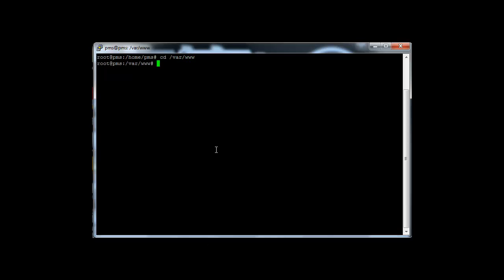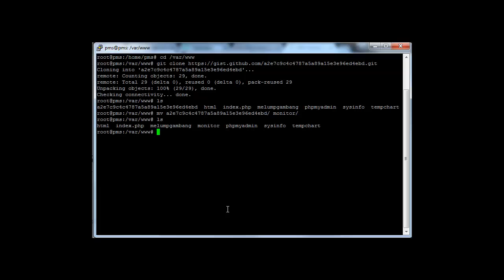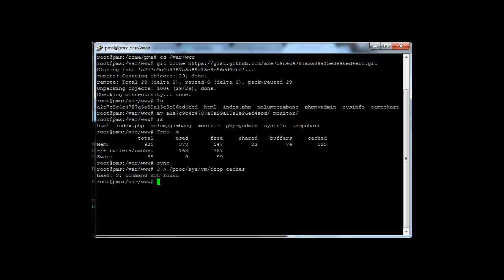#05-2016 : How to Clear Cache on Raspberry Pi 3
I Like to godek2 :)..

This tutorial about, how to Clear Cache on your RASPBERRY PI 3.

::I dont know how to put sound on this video :), you can open new tab and play any music that you like. Thanks